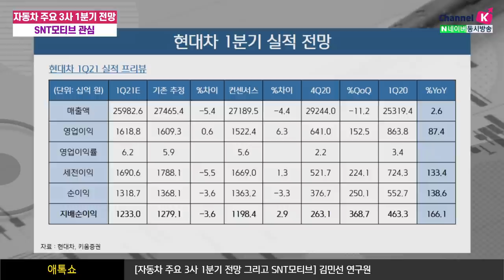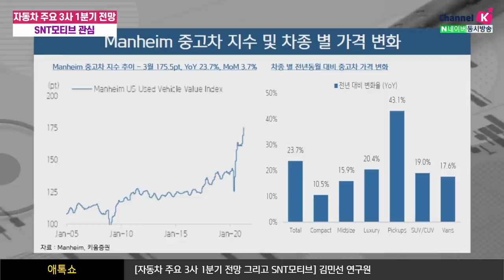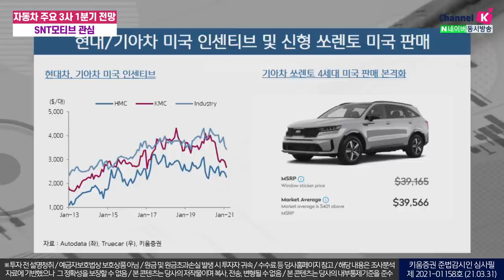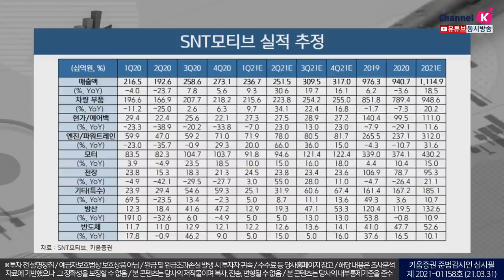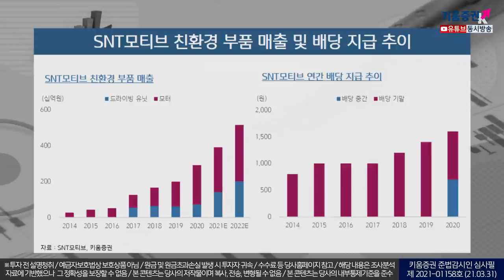자동차 주요 3사 1분기 전망, 그리고 SNT모티브(애톡쇼.주식투자/21.03.31)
최근 자동차 산업을 둘러싼 가장 큰 이슈는 차량용 반도체 부족으로 인한 생산 차질일 것
 GM, 포드 등 주요 업체는 2월 이후 일부 공장의 감산에 돌입

현대, 기아차도 4월 이후 일부 공장 휴업, 라인 조정이 불가피할 것으로 전망
그러나 2월 이후 주요 공장 휴업에 들어간 경쟁사 대비 양호한 생산을 지속하고 있으며,
산업 수요가 견조한 점을 주목

주목 할 만한 종목 SNT모티브
친환경차 보급 확대에 따른 모터 및 드라이브 유닛 매출 증가,
방산 및 반도체 장비 매출의 견조한 성장에 따른 실적 안정성 및 안정적인 배당 지급 성향

강병욱&김주연 키움증권 채널K 앵커, 김민선 키움증권 기업분석팀 연구원